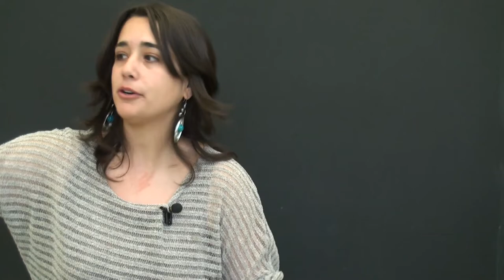Euskaraz bizi nahi dut!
Euskaraz bizi nahia eta ahaleginak, bereziki hiri handietan eta erdarak indar handia duen eremuetan. Horixe da bideo honen oinarria. Euskaraz bizitzea nahi duten hainbat herritarren testigantzekin osatuta dago. Euskaraz bizitzeko dituzten oztopoak eta euskaraz bizitzeak dakartzan poztasunak, biak aletzen dituzte.
Ezagutu proiektua!